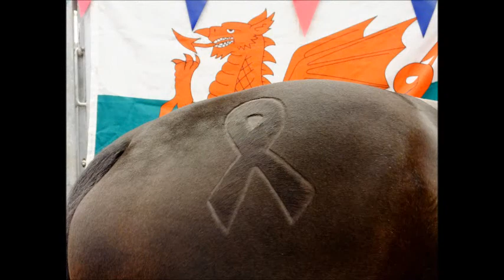Team Quest Championships 2014 Novice 27 Gemma & Bramble (Yahooligans)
Glen Prossen aka Bramble with his overall winning Novice test at the TQ Championship finals 2014 Novice 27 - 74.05%